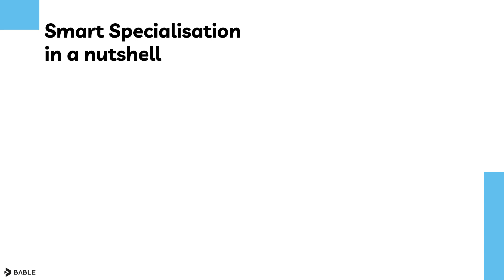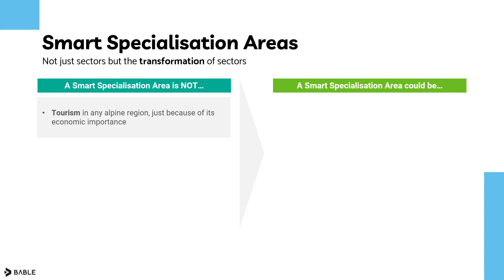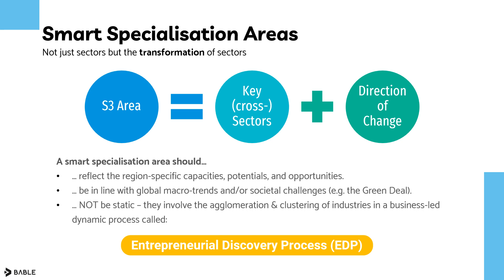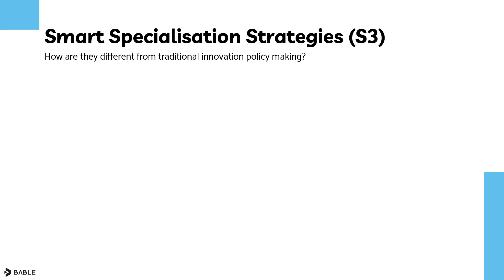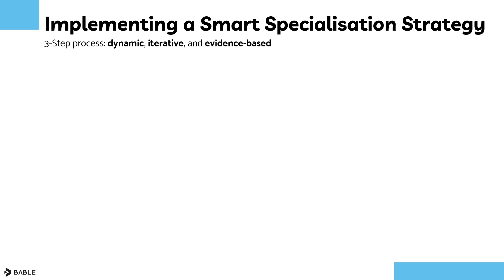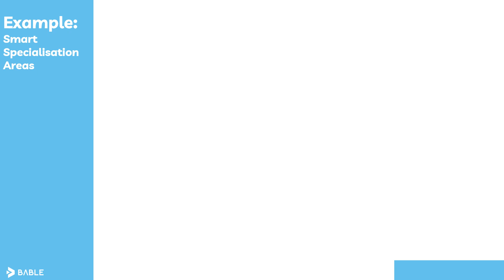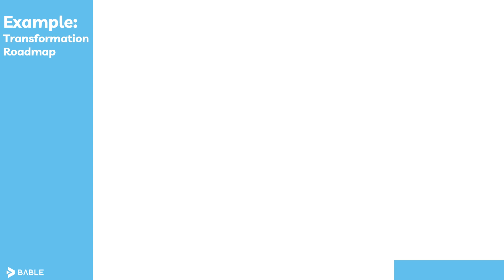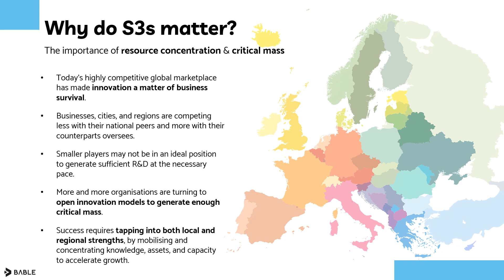S3 Approach Overview